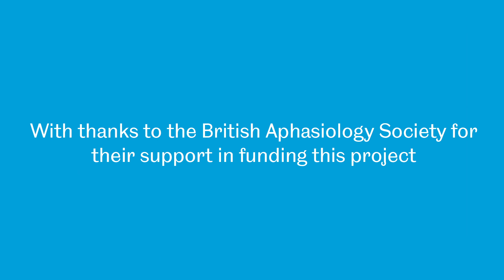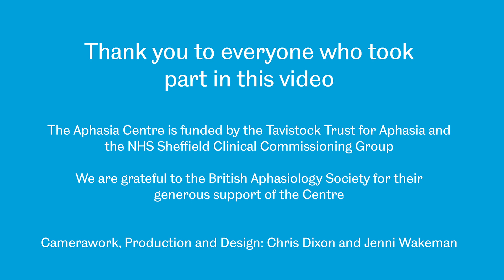Aphasia Centre | Human Communication Sciences | University of Sheffield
The work at the Aphasia Centre is jointly funded by the Tavistock Trust for Aphasia and the Department of Human Communication Sciences at the University of Sheffield.

Students studying speech and language courses have the opportunity to work with people suffering from aphasia and gain practical experience during their studies.